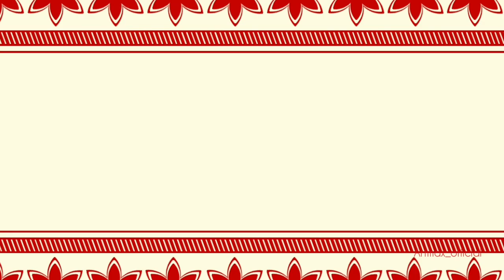Wedding Warli l Making of 'Groom' l Must Watch l Beautiful Warli Art l Artmax Official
New Art In WARLI COLLECTION..!!

Facebook Page - Artmax-The Art of Creativity

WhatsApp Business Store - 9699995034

Variety of Artworks :-
1. Warli Art.
2. Naam-kalakari
3. Madhubani Art.
4. Anusarai Art.
5. Zen Art.
6. Gond Art.
7. Abstract Art.
8. Combination Art.
9. Traditional-Modern Art.

[Warli] [Groom] [Wedding Warli] [Groom's Umbrella]